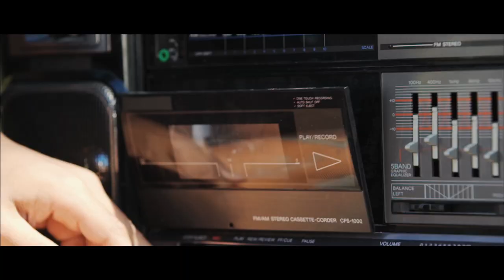Che'Nelle - Pay Me No Attention (Music Video)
Che'Nelle presents "Pay Me No Attention" the first in a series of music videos from her highly anticipated mixtape, REVOLuTion